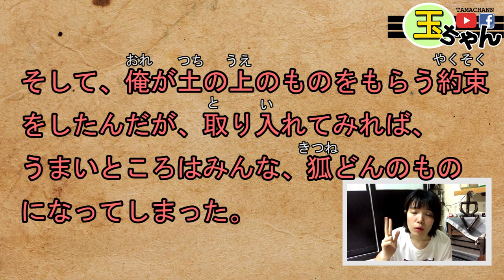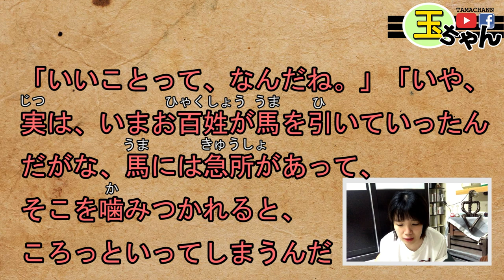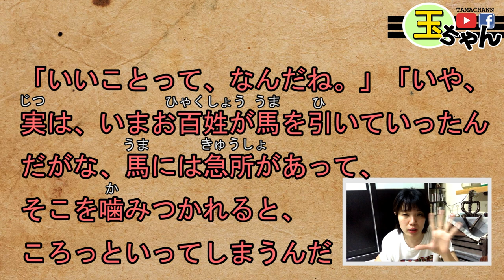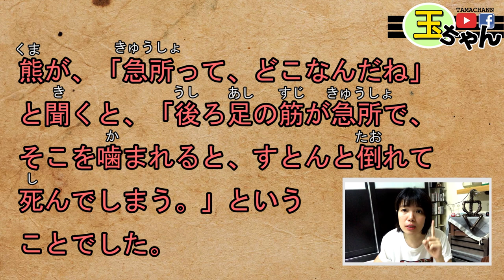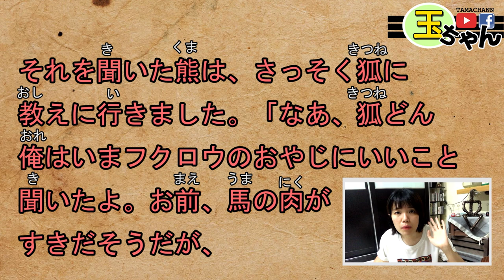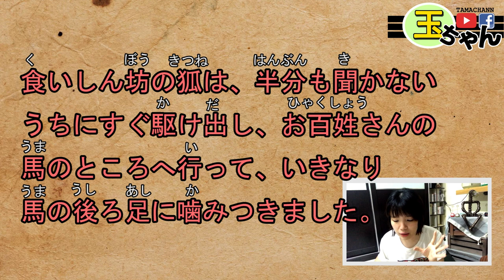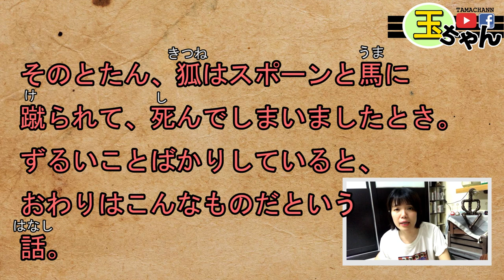【日語閲讀故事】下集！「狐と熊」熊怎麽報復狐狸呢？！日文童話故事學日文 閲讀技巧UP！| Japanese Reading | TAMA CHANN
【SEE MORE...】

❤♐影片目的♐❤
【日語短文閲讀】

故事中出現的
ころっといく　＝　輕易的死掉的意思

學者們可以透過小故事文章
學習日語日常用語，句型，文法運用等等
日文單字詞匯也更容易記起來哦
讓我們一起來輕鬆學日語吧~